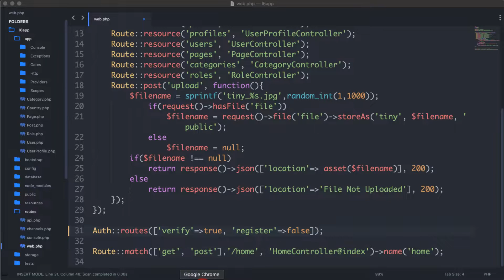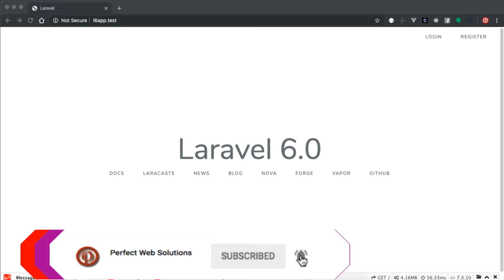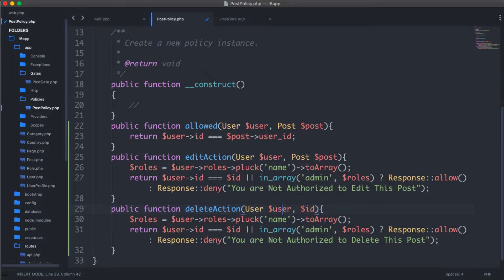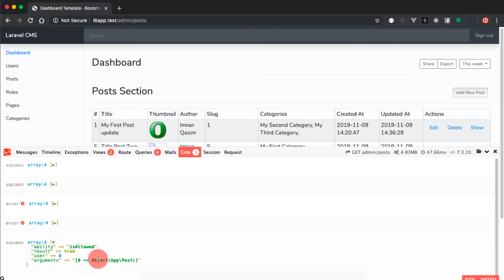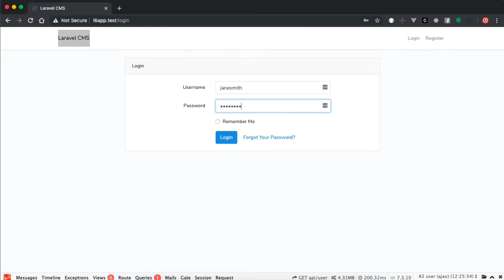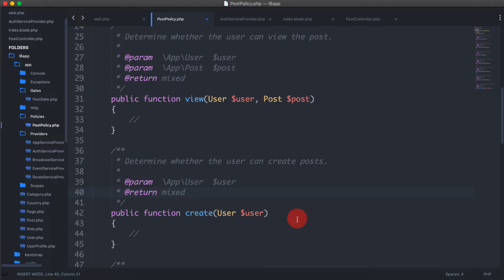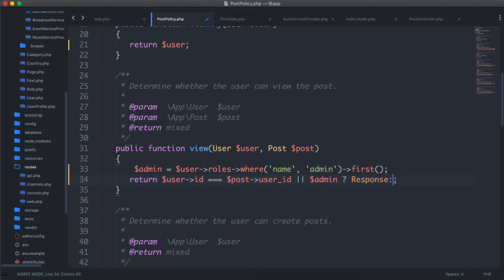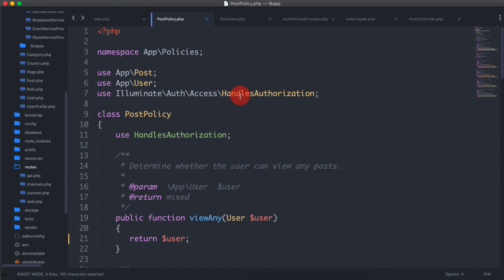Part 55 Laravel 6 Tutorial Series for Beginners in اردو / हिंदी: 4 Authorization Policies in Action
Hello Friends,
Welcome to Part 55 of Laravel 6 Tutorial Series for Beginners in اردو / हिंदी. This is Step 4 of Laravel 6 Authorization, and in Today's Larvel 6 Video Tutorial, We are going to see Authorization Policies in Action. we will see
1 ) What are Policies
2) What is the difference between Gates and Policies
3) How to Create Policies
4) How to Apply Policies
5) How to Register Policies
6) How to Use Policies without Registering.